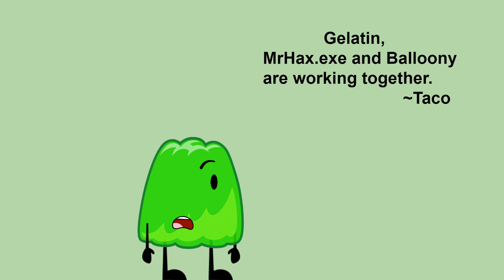Object Short: Gelatin catches Balloony working for MrHax.exe ft. Thomas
Gelatin, Balloony, Leafy, Firey, Flower, Lollipop, Taco, Ruby, Loser, Winner © @BFDI
MrHax.exe, MrHax © @DylanR99
NP Doss, Paris, Leia © 4TL Hackers from Mario Kart Wii
Jack © @TMLEAVE2008
BlueYT © @TheBlueYawsh
Thomas © @therippleus
Petunia © @AMA-Animations
Magnolia © @AliciatheVeganAnimator